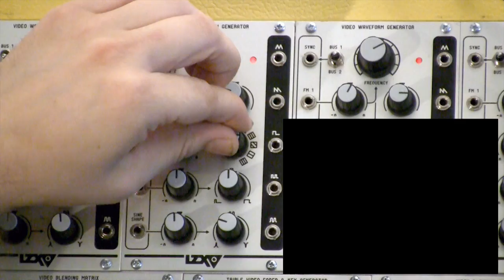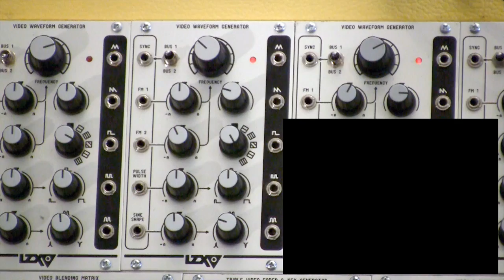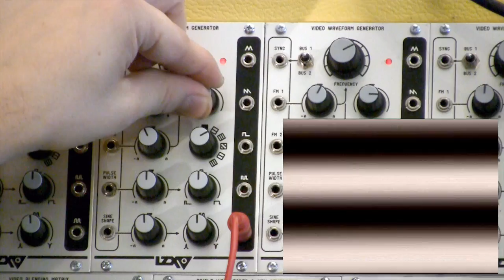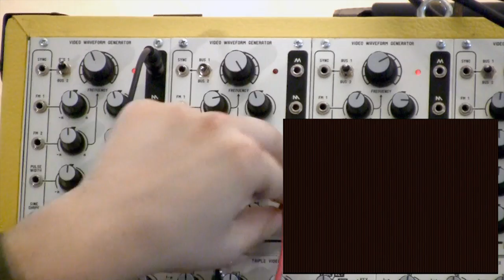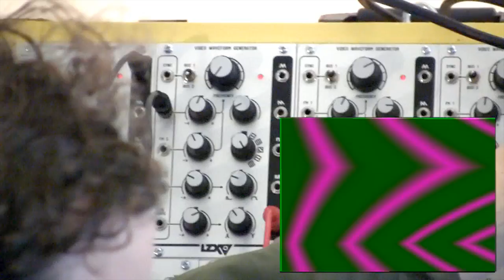LZX Visionary - Module Overview - Video Waveform Generator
A general overview and demonstration of the Video Waveform Generator's various features.